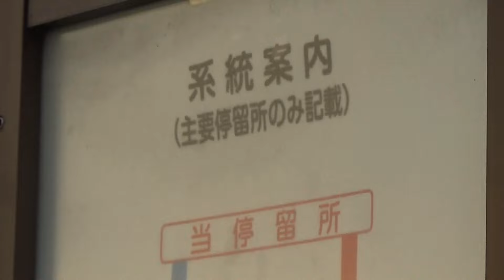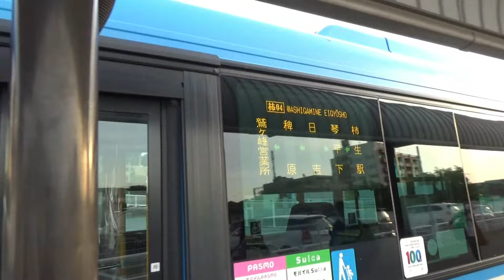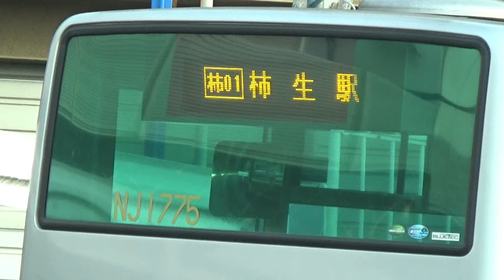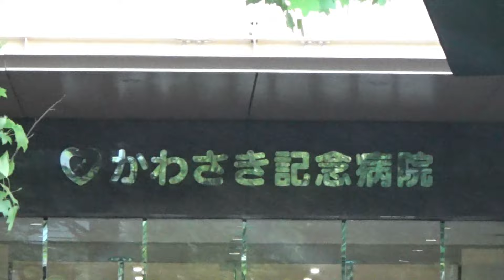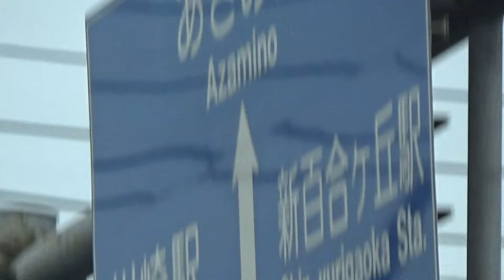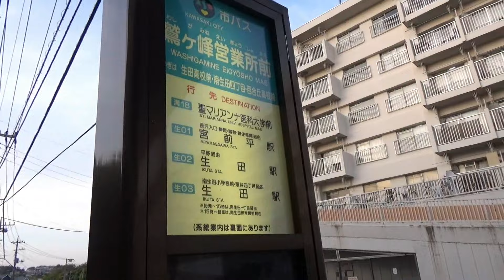川崎市営バス 柿０４系統 柿生駅前⇒鷲ヶ峰営業所前 車窓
柿生駅前進入（3:10）
発車（5:20）
柿生中学校下（7:15）
森ヶ丘団地入口（8:25）
真福寺（9:20）
花島（10:40）
麻生不動入口（11:20）
東柿生小学校（12:40）
王禅寺口（14:10）
琴平下（15:05）
梨木団地入口（15:50）
裏門坂（16:35）
王禅寺東三丁目（17:00）
日吉の辻（18:10）
日吉（19:00）
長沢入口（20:00）
田園調布学園大学前（21:30）
潮見台（22:30）
かわさき記念病院前（23:40）
稗原（26:00）
潮見台浄水場前（26:11）
鷲ヶ峰営業所前（27:20）
撮影・編集　Phos Movie 2023年5月撮影